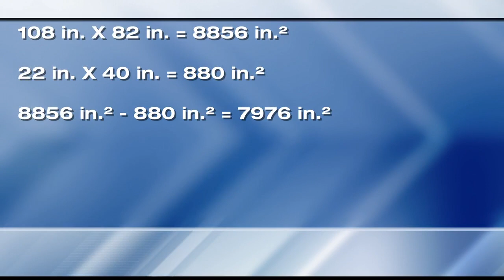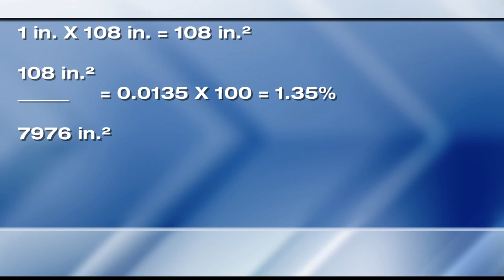BrainDrops: What are the chances?